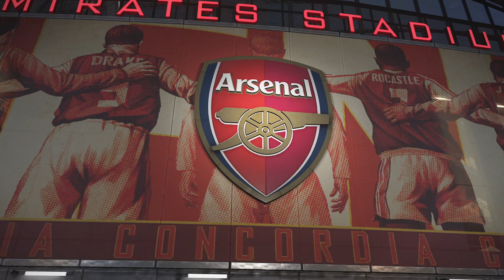PRO EVOLUTION SOCCER 2019_20181020171924